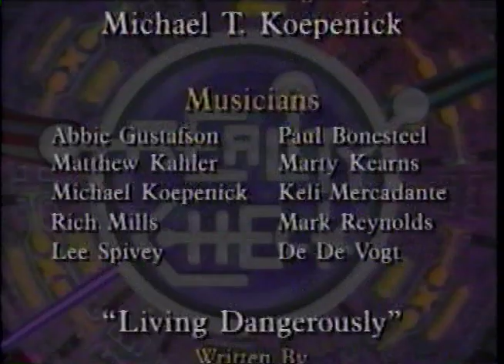Reality Check - Show Open and Close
This is the open and closing credits to Rea;ity Check - a short lived kids TV show from 1995 featuring a young, then unknown Ryan Seacrest playing the character of Jack Craft who is stuck in a computer mainframe. Countless Atlanta producers, production crew and animators were involved in making these shows happen. There is a credit roll at the end that lists most of them.